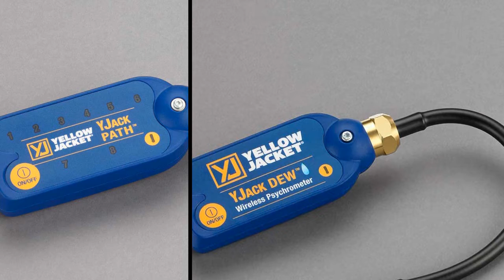What HVAC Tech Trait is Most Desirable During Hiring? (Bryan Orr)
HVAC Shop Talk is a YouTube channel that celebrates the guys and girls in the skilled Trades - especially HVAC.

Sign up to play Skilled Trade Up!